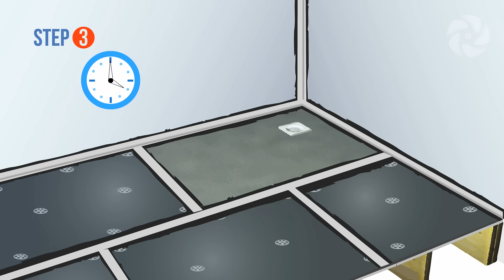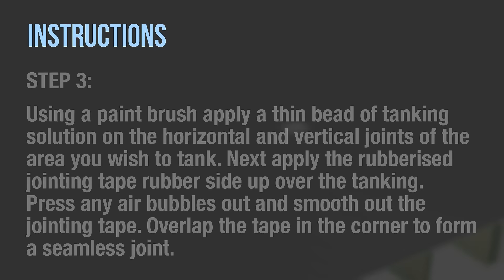Tanking a Wetroom Base on a Wooden Floor - Wetrooms Online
How to tutorial with a step by step guide to tanking a wetroom base on a wooden floor using our own brand wet room kits comprising WetBase floor former, tanking and a fast flow drain

Wetrooms Online are leading suppliers of all the components, fittings and materials that you need to build a DIY wet room / walk in shower. We offer a wide selection of wet room kits, flooring and floor formers as well as, tanking (waterproofing), showers and shower screens etc. We supply wet rooms to trade and public customers.

We sell to trade customers and DIY fitters alike. Order before 12noon for FREE next working day delivery to UK mainland addresses.